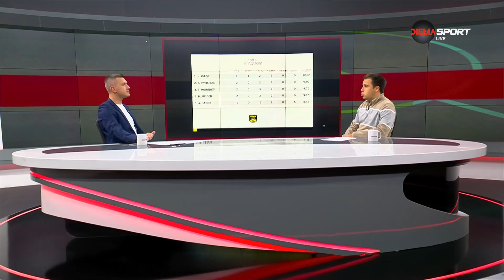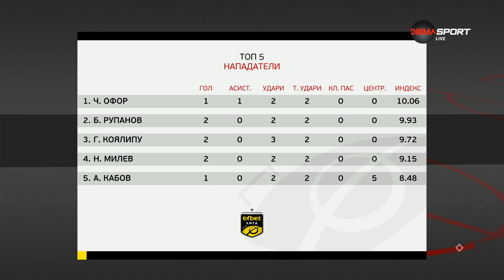Нападателите на 15-ия кръг в efbet Лига (12.11.2024)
Предаването "Героите на кръга" по DIEMA SPORT представя кои футболисти в efbet Лига се представиха най-добре, що се отнася до нападателите. В прикаченото видео може да разберете кои стрелци демонстрираха най-силно представяне в хода на кръга.